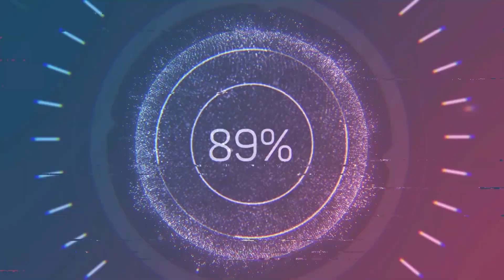La Lolita vs Chico Felix (Carreron)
Carreras ala Chilena / Cancha Lonquen